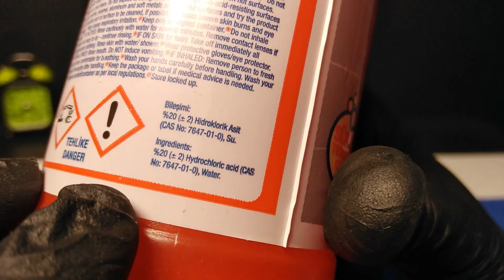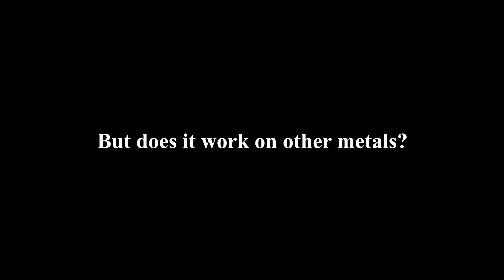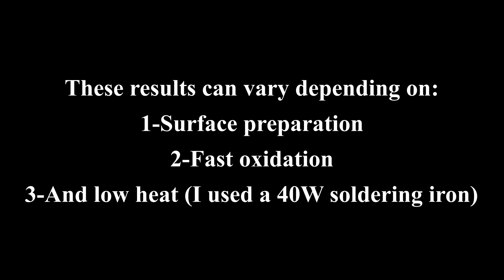Stainless Steel Won't Take Solder? Try This! (Does It Work on Other Metals?)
Welcome to the channel! In this video,Soldering stainless steel can be a nightmare... But I tested an unusual trick using hydrochloric acid (HCl) — and the result was surprisingly strong! In this video, I show how this method works perfectly on stainless steel, but fails (or struggles) on other metals like aluminum, zinc, lead, brass, and chrome.
📌 Tools/Materials used:
 *40W soldering iron
 *Solder wire
 *20% HCl
 *Sandpaper (120 grit)
Got an idea for another metal to test? Drop it in the comments!